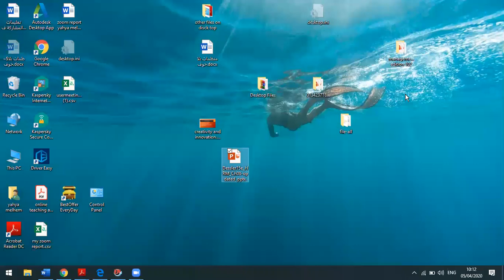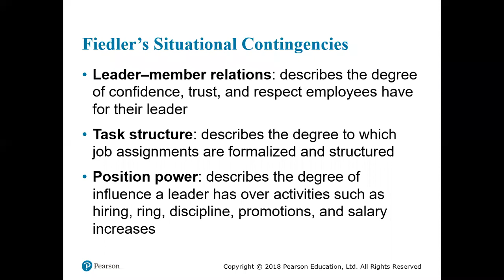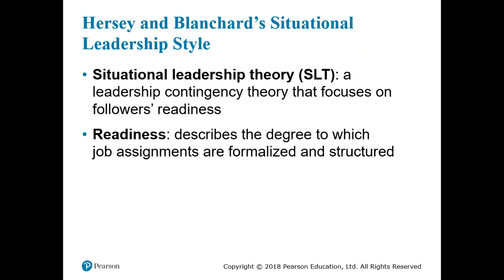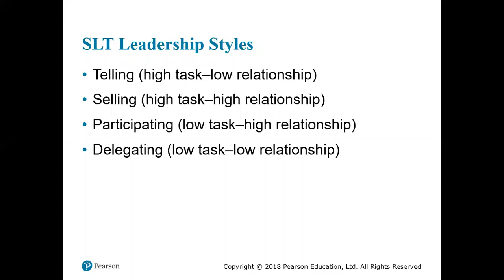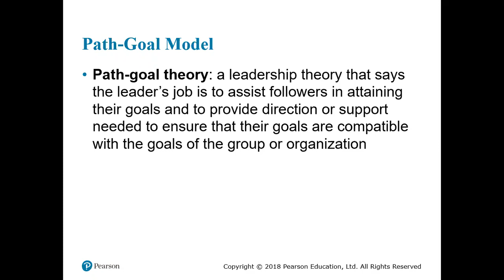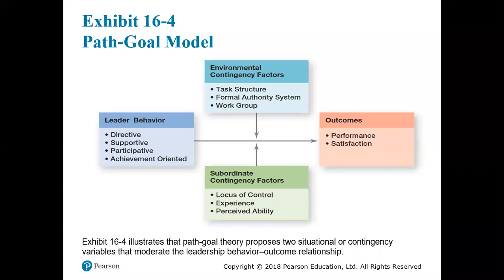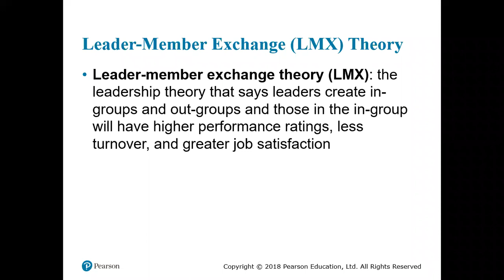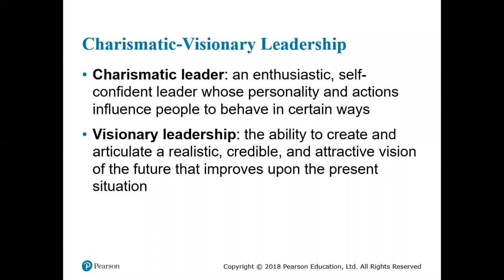lecture 5/4/20 leadership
This is the second lecture about Leadership